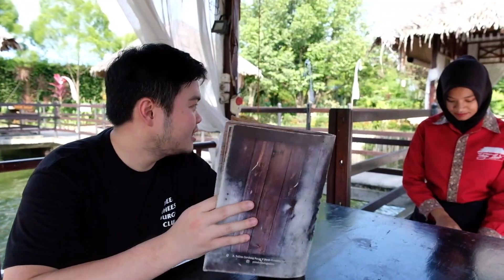Makan di MEDAN, serasa di BALI. COCOK UNTUK MAKAN KELUARGA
Nih koko rekomendasikan tempat makan yang asri, segar, nyaman serasa di BALI. Cocok untuk makan-makan bersama keluarga, sekaligus rekreasi sejenak. Bukan hanya nyaman tapi yang paling penting makanannya tidak pakai MSG loh.

 Lokasinya di jalan lintan menuju bandara kualanamu, gampang di cari kok, di google maps juga langsung dapat.